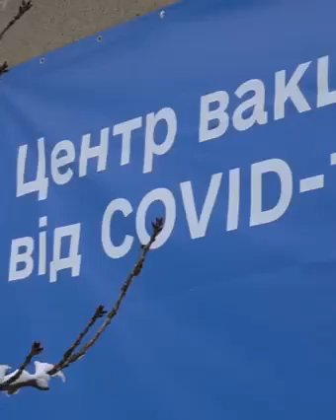1075 людей вакцинувалися від коронавірусу з початку 2022 року в Мукачівській громаді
1075 людей вакцинувалися від коронавірусу з початку 2022 року в Мукачівській громаді
З них першою дозою – 247 жителів, ще 793 отримали другу дозу. Нагадаємо, в Мукачівській громаді працює 10 пунктів вакцинації: 8 – у Мукачеві, ще 2 – у селах Нове Давидково та Залужжя.